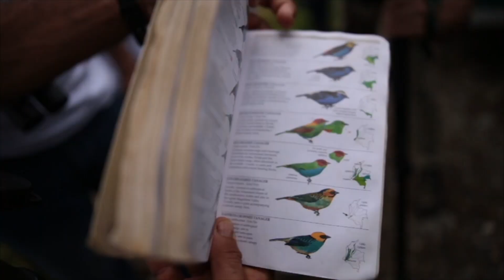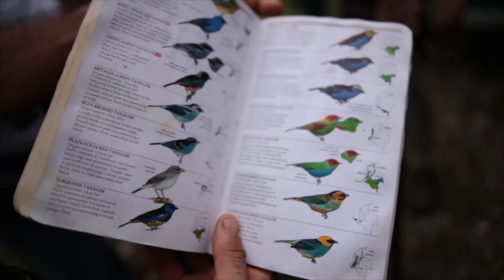Conoce a los reporteritos de la MisiónOndasMéxico🇨🇴🇲🇽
¡Todo listo! Los futuros líderes de la ciencia en 🇨🇴 han iniciado la MisiónMéxicoOndas. Luego de una agenda de recibimiento en Bogotá junto a la ministra Yesenia Olaya Requene, los participantes han llegado a México para hacer parte de esta experiencia inmersiva.
¡Muchos éxitos!